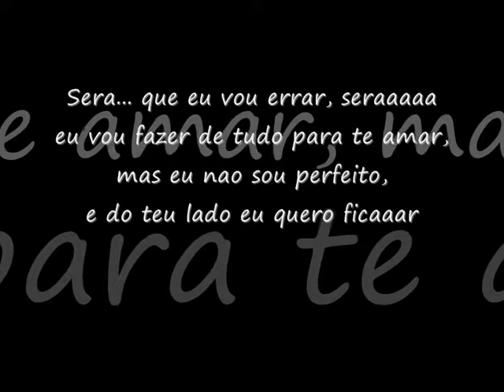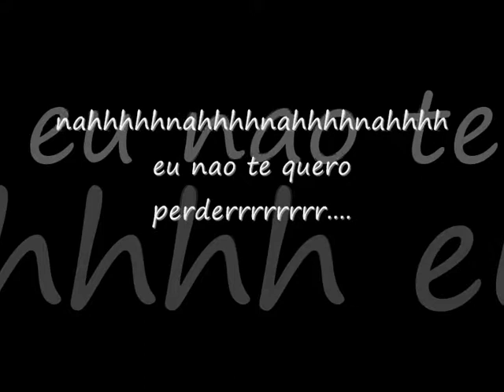JG - Faça Chuva, Faça Sol ♥ (C\Letra).. [2013] ♥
Letra & Pagina!.. :)

Intro:

ohhhhhehhhhhhhhhohhhohhhhhhh
faça chuva ou sol.

Refrão (3x)

Faça Chuva, Faça Sol,
Não te vou parar de Amar,
Porque a promessa foi essa,
E do teu lado eu quero ficar,

Eu só penso no amanha,
Não quero pensar em mais nada,
Será que vou errar,
E vou'te perder como namorada,

1ª Parte:

o nosso amor superior a isso,
se fosse para brincar contigo,
eu nem queria compromisso,

meio ano do teu lado,[16\11\2012]
muitos momentos contigo passados,
se o nosso amor um dia se perder,
nunca mais será encontrado,

a não ser que sejamos únicos,
e muito mais que infinitos,
quando digo és tu quem eu quero,
acredita que não sao simples mitos,

acordar e sentir o teu corpo,
ficar moco e ouvir a tua voz,
sei que falto ás aulas,
para podermos ficar mais a sós,

mas tu muitas das vezes não queres,
tu não queres que me prejudique,
sei que sou um simples rel,
mas do teu lado eu sinto'me vip,

tu dás'me toda a felicidade,
que nem os meus pais podem me dar,
não te quero fazer sofrer,
para o fazer, eu prefiro me matar

sei que também sou parvo,
tento mudar, mas não consigo,
vejo'te como minha inspiração,
contigo eu sou tudo o que preciso,

feliz e um lutador,
sei que tambem sou ciumento,
contigo aprendi a amar,
e muito mais aprendo com o tempo,

nem sempre nós estamos bem,
eu gosto de desabafar sozinho,
sei que és minha namorada,
mas acima de tudo eu sou teu amigo,

podes contar comigo para tudo,
todos os momentos que tu quiseres,
e podes te abrir para mim,
contares'me coisinhas de mulheres :P

Refrão (2x)

2ª Parte:

alegria que esta no meu rosto,
é só por ti que ela existe,
o sorriso mostra a felicidade,
e tu dele nunca partiste,

acordar, e pensar mais um dia,
que te tenho a ti do meu lado,
ás vezes sinto'me ridículo,
por ti estar tão apaixonado,

mas assim eu quero continuar,
porque já tenho razão para viver,
o meu amor dantes era uma curte,
e agora sei o que é sofrer,

na vida tambem já errei,
mas quem é que não errou um dia,
sempre que estiveres em baixo,
eu dou'te um pouco da minha alegria,

só que também nem sempre estou bem,
merdas se passam comigo,
espetar um punhal no coração,
e ver como ele esta ferido,

algumas pessoas eu já fiz sofrer,
peso desculpa, por ter feito tal,
acredita eu cresci do teu lado,
PP eu não continuo igual,

admito que tu foste a coisa,
mais brilhante que me aconteceu,
passo dias a pensar,
como é que o nosso amor se sucedeu

PP tu nunca te esqueças,
o importante que és para mim,
vais ficar sempre no meu coração,
mesmo que o nosso amor chegue ao fim :(

Refrão (2x)

Bridge:

Sera. que eu vou errar, seraaaaa...
eu vou fazer de tudo para te amar,
mas eu nao sou perfeito,

Refrão (3x)

nahhhhhnahhhhnahhhhnahhhh
eu nao te quero perderrrrrrrr.

Se Gostaste deixa o teu like na minha página sff.. :)